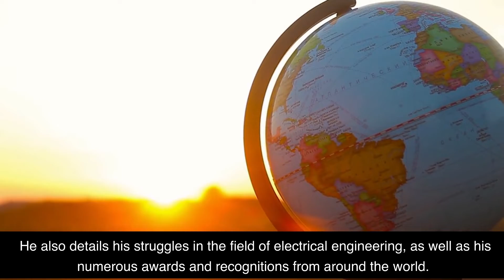My Inventions: The Autobiography of Nikola Tesla by Nikola Tesla Book Summary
Today we're talking about the book My Inventions: The Autobiography of Nikola Tesla by Nikola Tesla. Nikola Tesla was an inventor, engineer, and physicist who made huge contributions to the development of electricity and other forms of energy. This book is the autobiography of Tesla, and it's full of incredible insights into his life and inventions.

In this 2 minute summary, we'll give you a quick overview of the book and look at some of the most important points. We'll talk about Tesla's early life and how he got interested in science and engineering. We'll also discuss some of his most famous inventions and how they revolutionized the world. Finally, we'll look at how Tesla's work and ideas are still impacting our lives today.

If you're interested in learning more about the life and work of Nikola Tesla, this is the perfect video for you. Tune in to find out more!